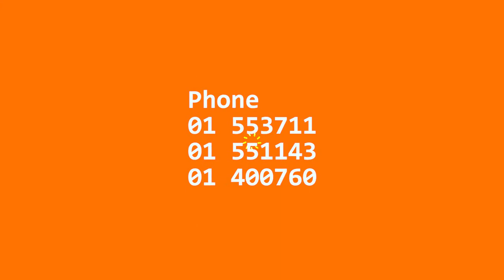Stars & Model Int'l 2017 TVC (Managed By John Lwin)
Stars & Models Int'l TVC
Managed By John Lwin

Stars & Models Int'l Agency သည္ ၁၉၉၅ ခုႏွစ္ကတည္းကပင္ ျမန္မာႏုိင္ငံတြင္ ေမာ္ဒယ္ေအဂ်င္စီလုပ္ငန္းကုိ ပထမဦးစြာ ေရွ႕ေဆာင္လမ္းျပဦးေဆာင္ ေဆာင္ရြက္ေနေသာလုပ္ငန္းတစ္ခုျဖစ္ပါသည္။ ဂြ်န္လြင္သည္ ယေန႔အခ်ိန္အထိ Stars & Models Int'l Agency ႏွင့္ Star Event Production လုပ္ငန္းကုိ တစ္ဦးတည္းစီမံခန္႔ခြဲေနသူျဖစ္ပါသည္။
ယခုအခ်ိန္တြင္ Stars & Models Int'l Agency သည္ ျမန္မာႏုိင္ငံတြင္ ေအာင္ျမင္ေက်ာ္ၾကားလူသိမ်ားေသာ ေမာ္ဒယ္ေအဂ်င္စီအမည္တစ္ခုအျဖစ္ ရပ္တည္ေနပါသည္။
ကၽြန္ေတာ္၏ Stars & Models Int'l Agency ကို မႏၱေလးၿမိဳ႔ ႏွင့္ ေတာင္ႀကီးၿမိဳ႔ တြင္လည္း လုပ္ငန္းခြဲ အေနျဖင့္ဖြင့္လွစ္ထားၿပီး၊ အထက္ျမန္မာျပည္မွ အႏုပညာရွင္ရြက္ပုန္းသီးေလးမ်ားကိုလည္း ေမြးထုတ္ေပးလ်က္ရွိပါသည္။ ပထမတန္းစား ေမာ္ဒယ္မ်ားကုိ သီးသန္႔သတ္မွတ္ေမြးထုတ္ေပးေနပါသည္။
ကြ်ႏု္ပ္သည္ ေမာ္ဒယ္မ်ားအားသင္ၾကားေပးျခင္း၊ ေလ့က်င့္ေပးျခင္း၊ ဖန္တီးေပးျခင္း၊ ပါရမီစြမ္းရည္ရွိ ေမာ္ဒယ္မ်ား၊
အလွဘုရင္ႏွင့္ အလွဘုရင္မတုိ႔ကုိ ရွာေဖြေဖာ္ထုတ္ေပးျခင္းသာမက ေတးသံရွင္မ်ား၊ Presenter မ်ားကုိလည္းရွာေဖြေဖာ္ထုတ္ေပးလ်က္ရွိပါသည္။ လူႀကီးမင္း၏ ေက်ာ္ၾကားမွႈသည္ ကြ်ႏု္ပ္တုိ႔၏ ေက်ာ္ၾကားမွႈသာျဖစ္ပါသည္။ ထုိအထဲတြင္ ႏုိင္ငံရပ္ျခားမွ ႏုိင္ငံတကာေမာ္ဒယ္မ်ား၊ အဆိုေတာ္မ်ား၊ မ်က္လွည့္ပညာရွင္မ်ားပါ ပါ၀င္ပါသည္။
ေမာ္ဒယ္မ်ားကုိ ေခၚယူအသုံးျပဳရန္ စုံစမ္းေမးျမန္းျခင္းႏွင့္ Booking အတြက္ ကြ်ႏု္ပ္တုိ႔ႏွင့္ ဆက္သြယ္လုိပါက -
ဖုန္းနံပါတ္ - ‎01551143, ‎01553711, ‎01400760 ကုိ ဆက္သြယ္ေမးျမန္းစုံစမ္းႏုိင္ပါသည္။
သင္ေအာင္ျမင္လုိေသာ သရုပ္ေဆာင္ေကာင္းတေယာက္ျဖစ္လုိပါသလား။
ေအာင္ျမင္လုိေသာ Model တေယာက္ျဖစ္လုိပါသလား။
Stars & Models Int´l မွ ဂြ်န္လြင္နွင့္အျမန္ဆုံးဆက္သြယ္လုိက္ပါ။
သင္တန္းကာလအတြင္ း အေၿခခံမ်ားကို အဆင့္ၿမင့္ ေသာနည္းလမ္းမ်ားၿဖင့္ တာ၀န္ယူသင္ၾကားေပးသြားမွာၿဖစ္ပါသည္
ရန္ကုန္၊ ေတာင္ႀကီး၊ မႏၲေလး တုိ႔တြင္ ေႏြရာသီသင္တန္းမ်ားဖြင့္လွစ္ပါေတာ့မည္။
ဆက္သြယ္ရန္။
ရန္ကုန္ 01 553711, 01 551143, 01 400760
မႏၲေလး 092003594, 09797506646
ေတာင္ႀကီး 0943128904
ကြ်ႏု္ပ္တုိ႔၏ Stars & Models Int'l Agency ႏွင့္ Star Event Production မွ ေအာင္ျမင္မွႈမ်ားကုိ အေသးစိတ္သိရွိလုိပါက -